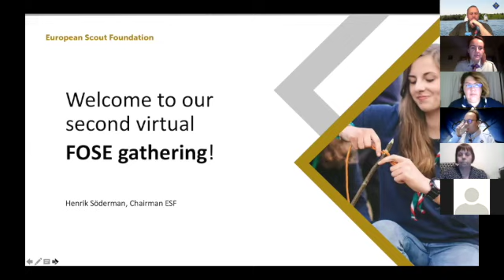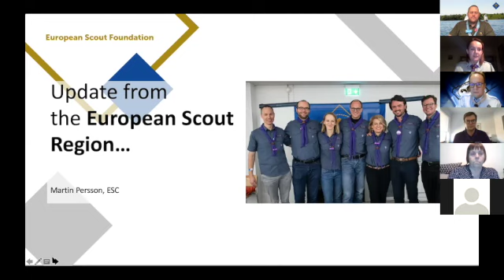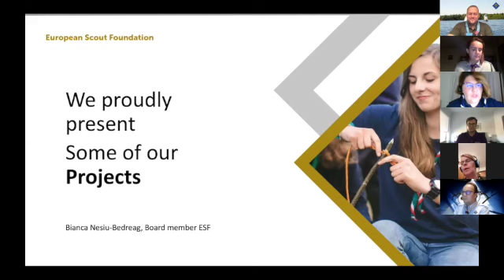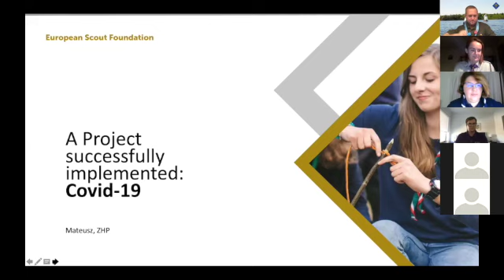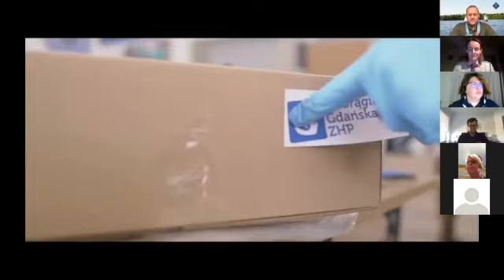2nd online FOSE gathering - part 2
2nd online FOSE gathering - part 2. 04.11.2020